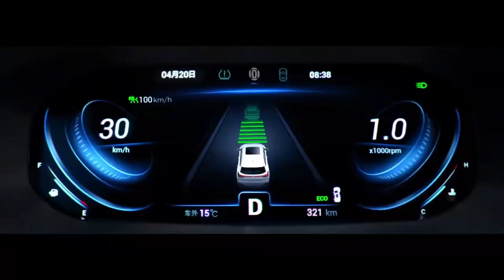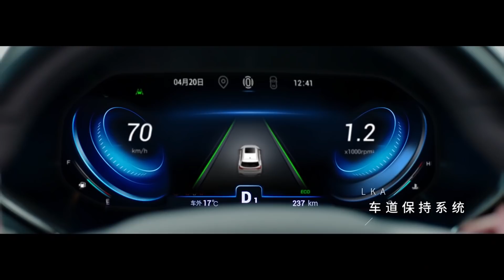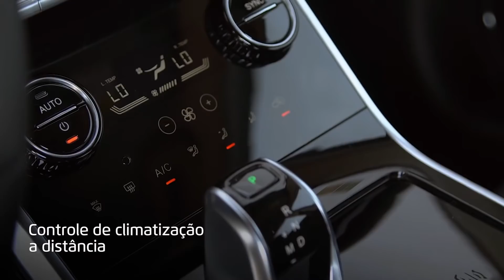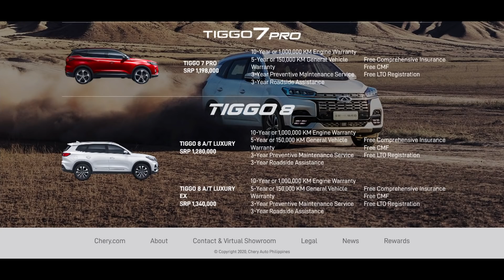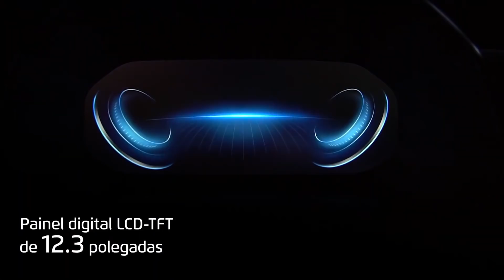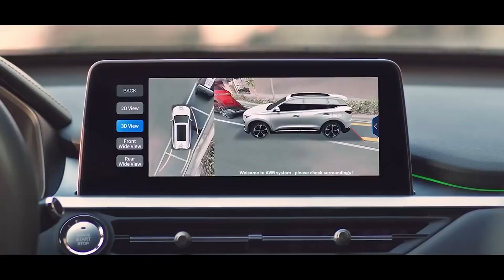ตลาดพลิก รถจีนเตรียมบุกไทยอีกแบรนด์ ราคาถูกมาก!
ตลาดรถเมืองไทยในวันนี้หรรษาเป็นอย่างมาก เนื่องจากมีผู้ผลิตหน้าใหม่ใจกล้าเข้ามาบุกตลาดเมืองไทย โดยเฉพาะค่ายรถจากเมืองจีนที่พกพาความมั่นใจเต็มเปี่ยมเกินหน้าเกินตา พร้อมลงทุนและตะลุยตลาดเมืองไทยที่ว่ากันว่า เป็นตลาดปราบเซียน

ส่วนหนึ่งที่หลายคนมองว่าเป็นตลาดปราบเซียน เพราะขนาด Toyota เป็นบริษัทรถที่มาในรูปแบบของบริษัทแม่บริษัทแรกของเมืองไทย ไม่นับNissan สมัยสยามกลการที่ยังถือว่าเป็นพาร์ทเนอร์ ที่ว่ากันว่าซึมซับพฤติกรรมลูกค้าชาวไทยแบบทะลุปรุโปร่งมากกว่าฝ่ายการตลาดคนไทยเสียอีก

ก็ยังไม่สามารถค้นหาความต้องการของลูกค้าชาวไทยได้ตรง 100% ดั่งจะเห็นได้จากการทำยอดขายไม่ถึงเป้าของรถหลายรุ่นในช่วงที่ผ่านมา ไม่ว่าจะเป็น Yaris ปี 2006, ATIV ปี 2017 หรือล่าสุด Corolla Altis ที่ยอดขายห่างเป้าไปมาก แต่จะว่าไปถ้ามองในโลกธุรกิจก็ไม่มีอะไรรับประกันความสำเร็จเต็มร้อย ถึงแม้จะมองว่าพวกเขาวางแผนได้ดีมากแล้วก็ตาม

และนั่นจึงเป็นบทพิสูจน์ของค่ายรถจีน ที่หลายค่ายขอใช้กลยุทธ์ด้านผลิตภัณฑ์และราคาเป็นตัวนำในการรุกตลาด